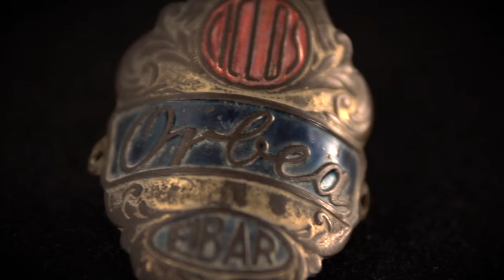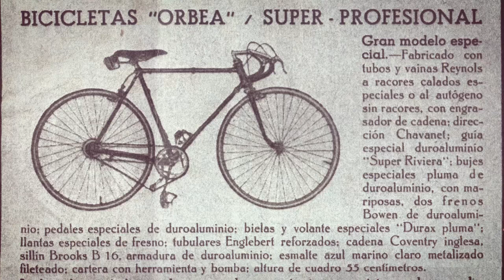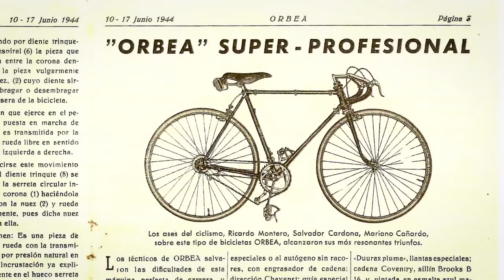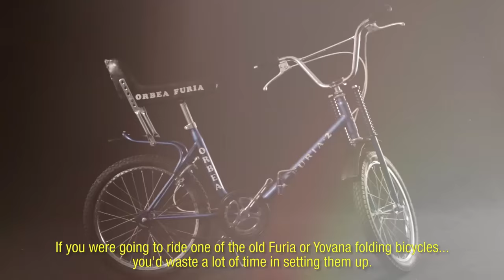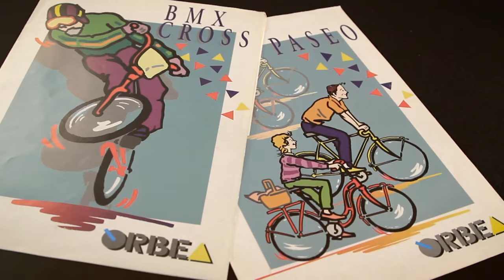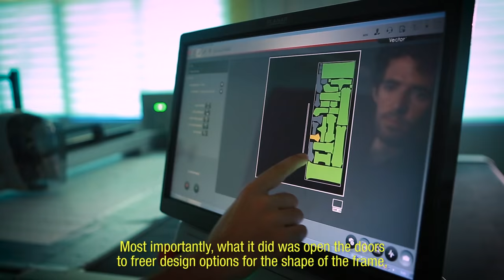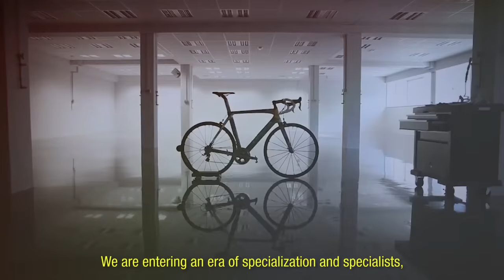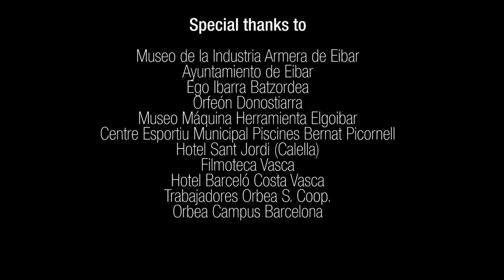Orbea 175th Anniversary. Episode 3: WATER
Here you can see the third video we have created in celebration of Orbea's 175th Anniversary: Water.

“It has been calculated that one and a half million bicycles were manufactured by Orbea in Urkizu prior to 1960. Back then, the main material was still steel tubes, which were cold drawn and reinforced according to international standards." (Excerpt from Orbea's 175th Anniversary book).